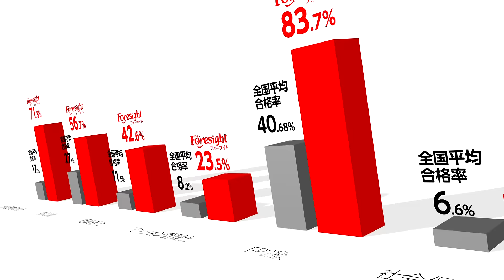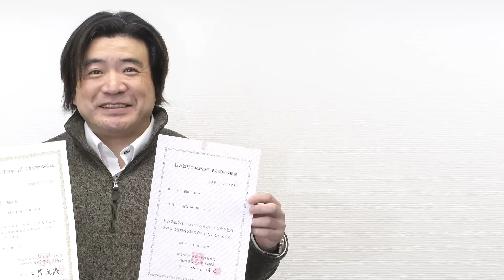難関資格の合格率が全国平均の4.21倍！【通信教育のフォーサイト】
【講座情報】講義： 合格講座　講師：
まずは無料でeラーニングをお試しください！